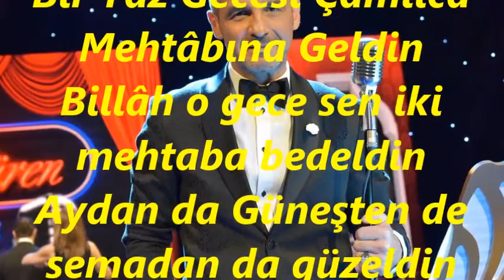Nusret YILMAZ-Bir Yaz Gecesi Çamlıca Mehtâbına Geldin (Kan.Tak.Devrim EKİZ)(HÜSEYNİ)R.G.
SOLİST:
*NUSRET YILMAZ*
VİDEOYU YAPAN
*RECEP GAYRETLİ*
GÜFTE:
BESTE:  YORGO BACANOS
USUL:  SENGİN SEMÂÎ
MAKAM:  HÜSEYNİ
KANUN TAKSİMİ: DEVRİM EKİZ
Bir Yaz Gecesi Çamlıca Mehtâbına Geldin
Billâh o gece sen iki mehtaba bedeldin
Aydan da Güneşten de semadan da güzeldin